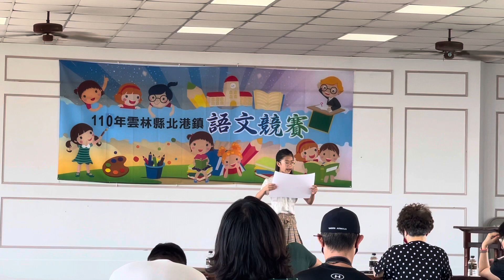2021年5月14日